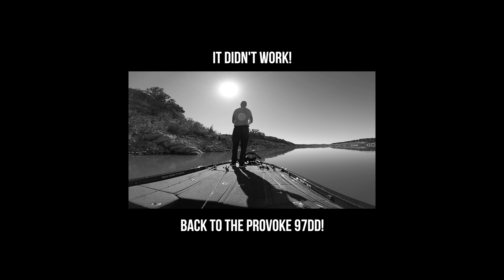CRAZY Winter Topwater Hit! Catwalk & Provoke 97DD Jerkbait Fishing